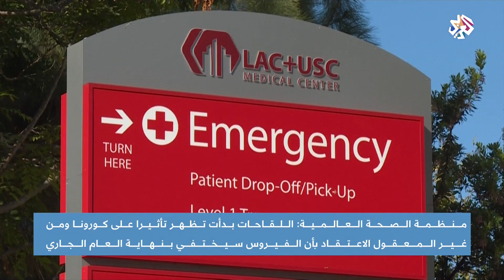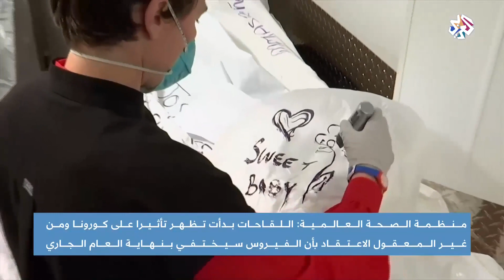الصحة العالمية: اللقاحات بدأت تظهر تأثيرا على فيروس كورونا | أخبار العربي